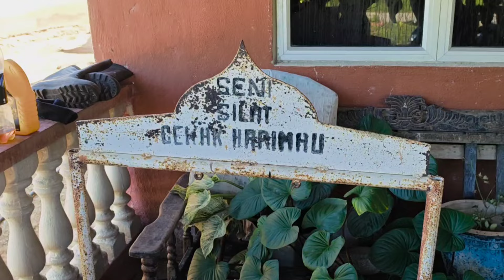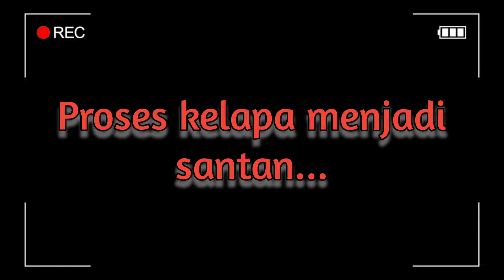Silat Malaysia. Upacara MANDI MINYAK. Tak PANAS ke?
Salam sejahtera.
Dalam episod ini, RGOC akan buat Upacara MANDI MINYAK untuk Silat. Tujuan mandi minyak ini secara umumnya adalah untuk menjadikan badan tahan lasak dengan izin Allah. Mandi minyak adalah antara ilmu lama yang makin pupus. Selamat menonton.

Nota : Untuk pengalaman menonton yang terbaik, set full HD di paparan fon korang.
Note : For best watching experience, full HD is recommended.

Jika korang ada komen, pandangan dan cadangan, sila komen di ruangan komen.

Please visit my other social media channel.